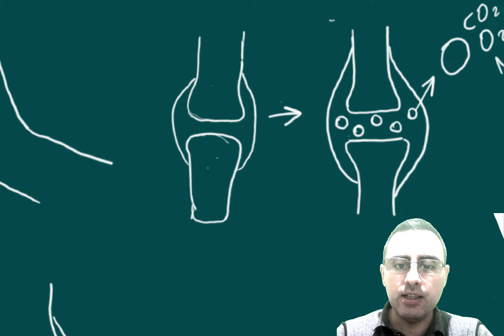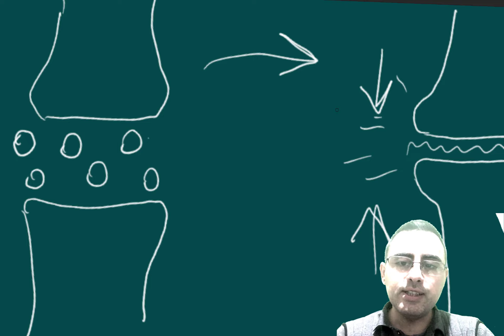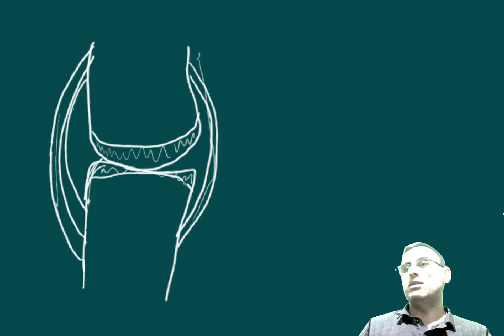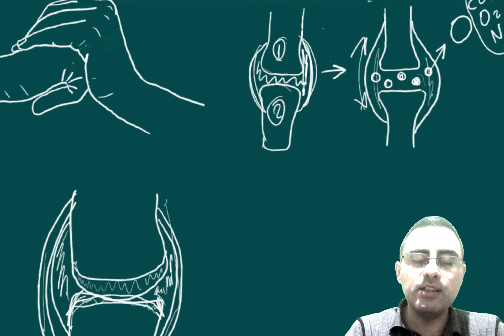თითების ტკაცუნი, რისი ბრალია და საშიშია? კისრის ტკაცუნი